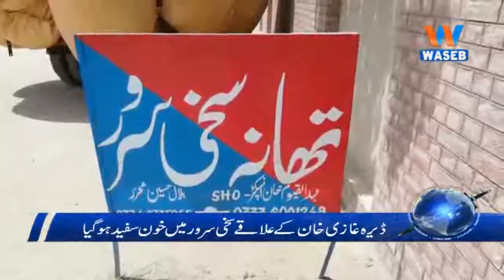Waseb Headlines 8PM | 31-May-2018